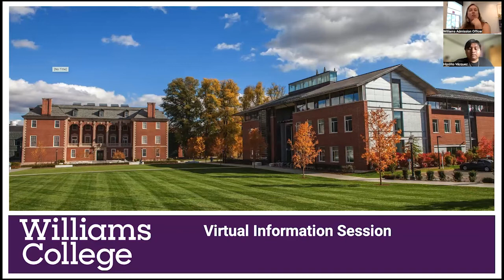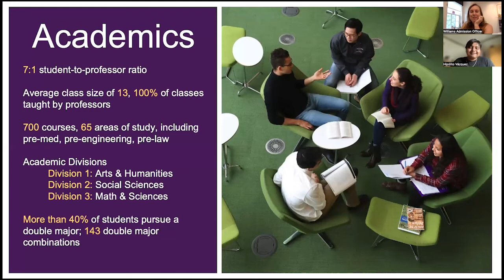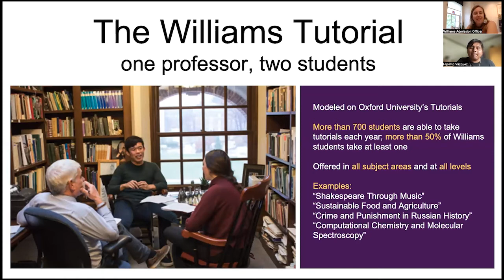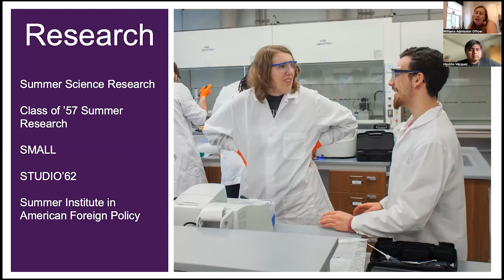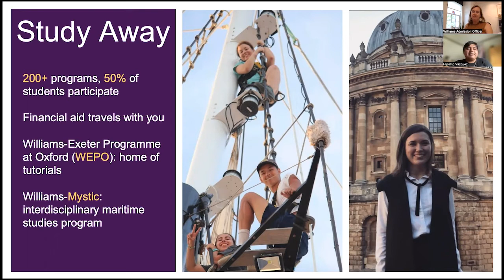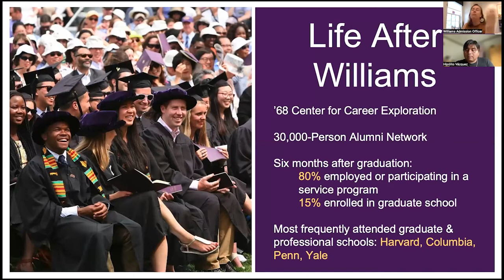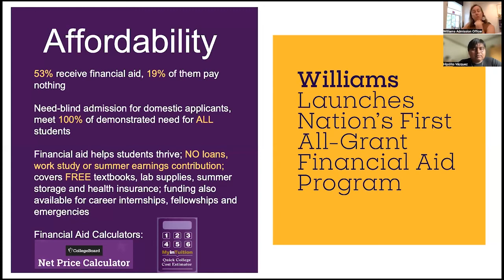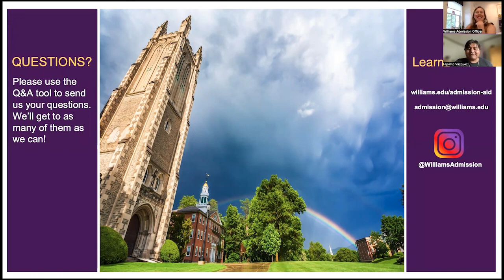Williams Information Session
Join a Williams admission officer and recent alum for an overview of the unique academic opportunities at Williams, application process and extraordinary financial aid.